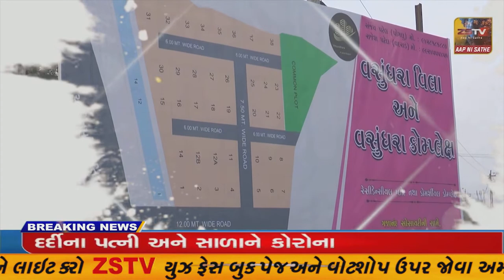હાલોલ તાલુકાની ધનકુવા પંચાયતના ઉમેદવારો ચૂંટણી લાડવા માટે આવ્યા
હાલોલ તાલુકાની ધનકુવા પંચાયતના ઉમેદવારો ચૂંટણી લાડવા માટે આવ્યા/ZSTVNEWS//